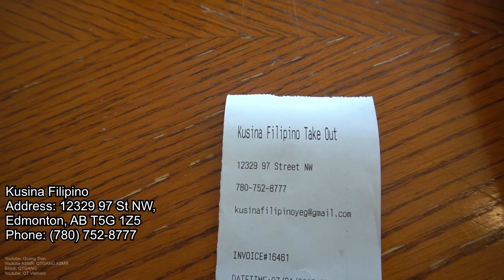Food You Should Not Sleep On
Kusina Filipino
Address: 12329 97 St NW, Edmonton, AB T5G 1Z5

Quang Tran
EDMONTON AB
T5C3R6